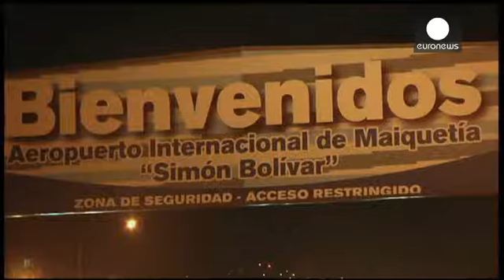Caracas: Air France não voa por ameaça de bomba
Em Caracas, na Venezuela, um avião da Air France, com destino a Paris, foi impedido de descolar,...

Em Caracas, na Venezuela, um avião da Air France, com destino a Paris, foi impedido de descolar, este sábado, devido a uma ameaça de bomba. O alerta sobre um possível ataque terrorista foi dado pelas autoridades francesas, o voo será reprogramado depois de concluída a investigação.